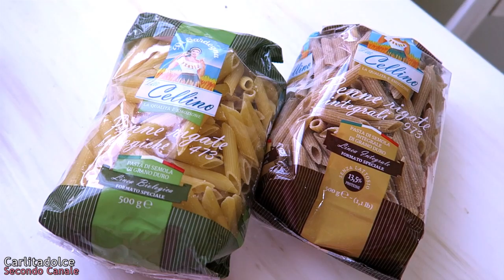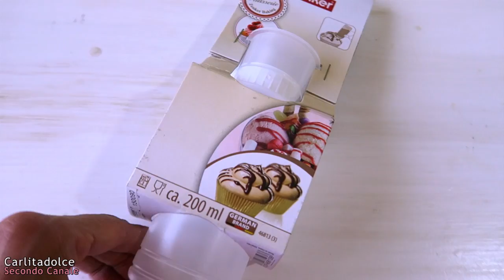PENNY MARKET: GRANDI AFFARI al SUPERMERCATO!!! | Carlitadolce